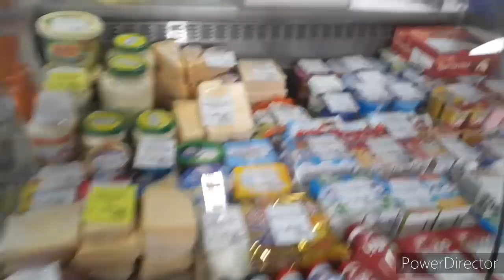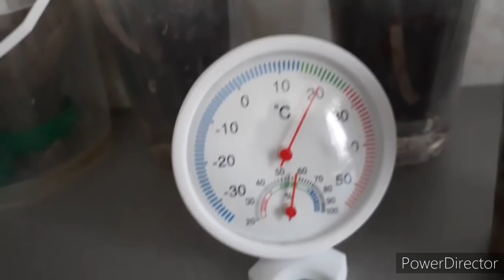Орхидеи на складе удивили/Что с почтой России/Ситуация в городе/5 день Карантина /цены на лимоны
ссылка на мою стр в однаклассниках , пред заказ на орхидеи из азии. , и в наличие .. мох сфагнум живой ,, Как сохранить мох сфагнум для Орхидей в зиму , и не потерять его свойства .